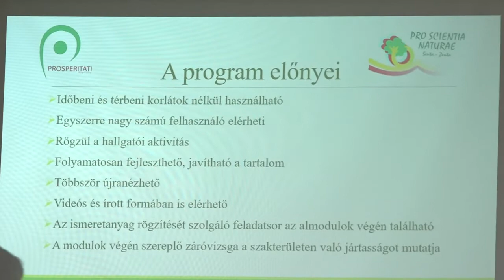Online gazdaképzési tanfolyam (videó)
2019. február 1.